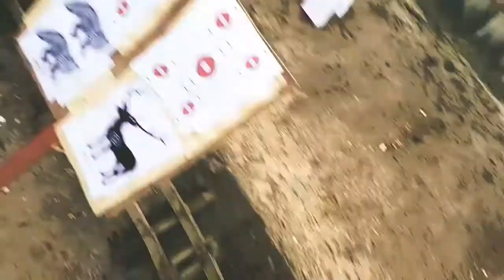Winchester, Ruger and an AR at the Range :-)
We're at Old Sarum range today on a lovely cold January